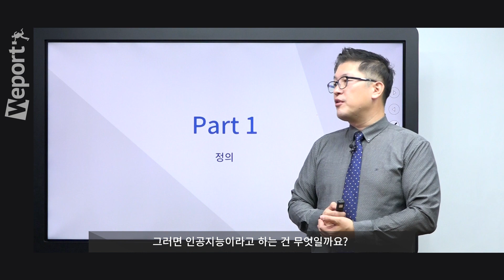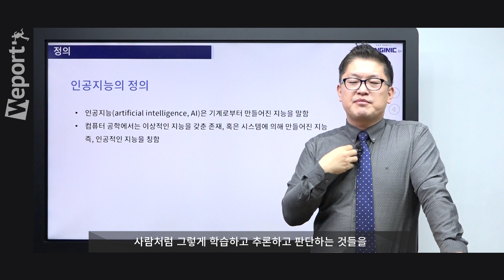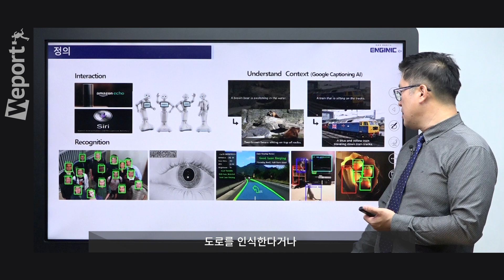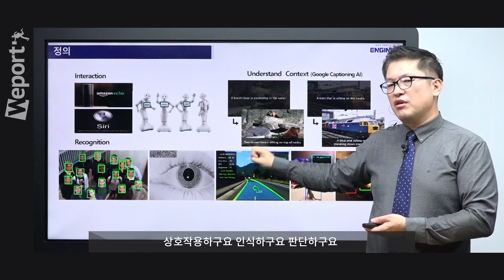[이공계취업] 인공지능이 뭐냐고 묻는다면! 이 정도는 알아야 답할 수 있다! (이경현선생님)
2019 세미콘에서 삼성전자의 기조강연 주제가 왜 "AI"였는지 설명할 수 없는 취준생?
LG전자와 SK하이닉스가 미국의 "AI" 스타트업에 투자한 이유를 모르는 취준생?
IT 직무 전문가 이경현 선생님의 [2019 IT 트렌드] 강의 꼭 들어보기!